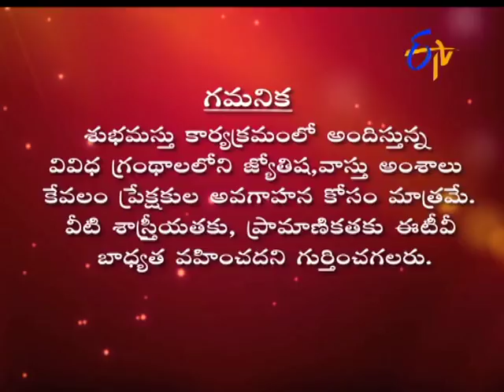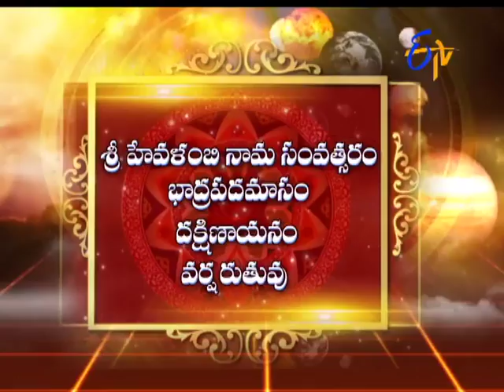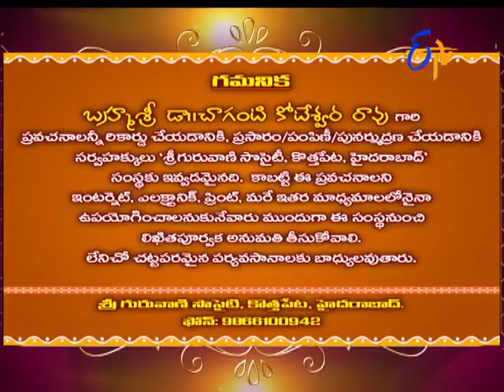Subhamastu | 9th September 2017| Full Episode| ETV Telugu